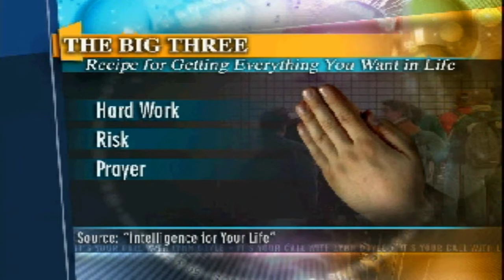IYC 50 & Fabulous: John Tesh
Lynn sat down with John Tesh to talk about being 50 and fabulous.